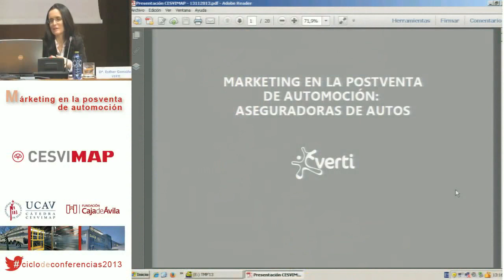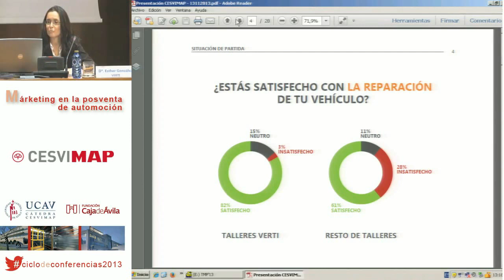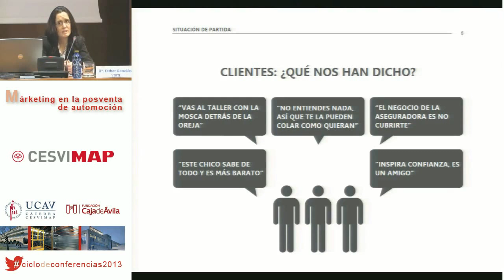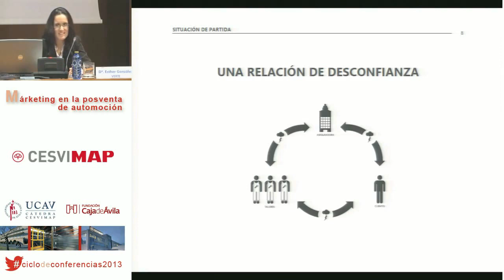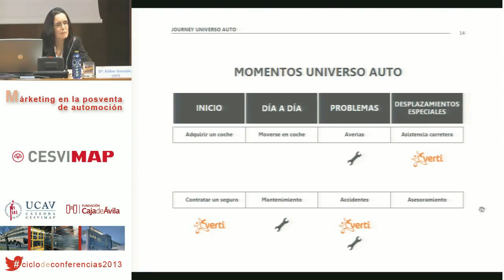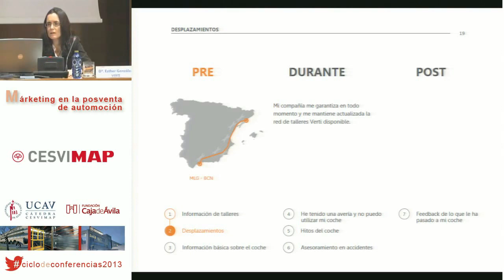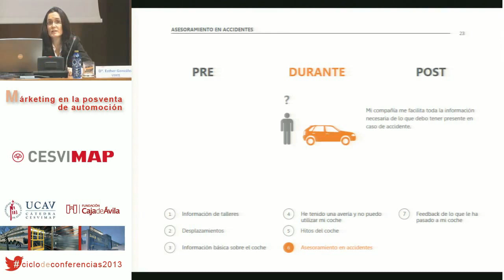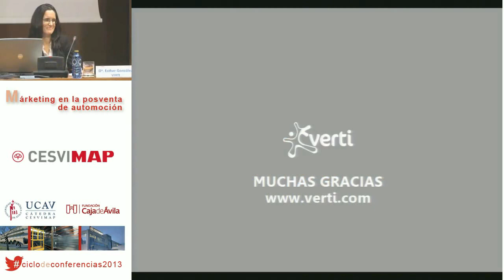XI Jornada Ciclo de Conferencias CESVIMAP - UCAV. Esther González, Verti.14/11/13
Esther González, jefa de propuesta de valor en el área de adquisición de Verti, cerró este ciclo de conferencias. Como primicia, anunció que Verti prevé lanzar nuevas pólizas en 2014 "para  redefinir un nuevo escenario de colaboración entre talleres, conductores y compañía de seguros, que aporte mayor información al conductor y un completo feedback de las reparaciones realizadas en su vehículo". Comparó la vida de la póliza a la del vehículo, en la compra, el mantenimiento, una posible avería/accidente...